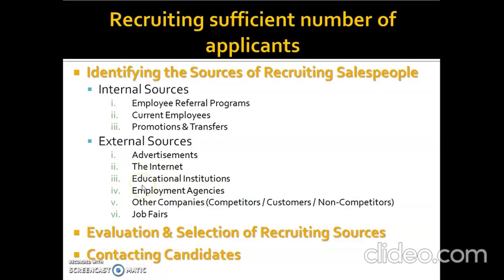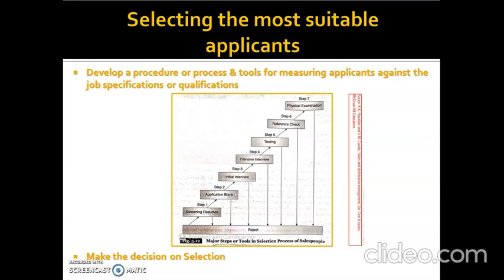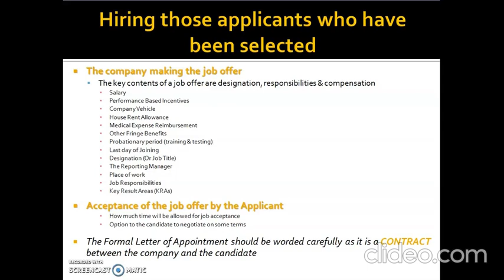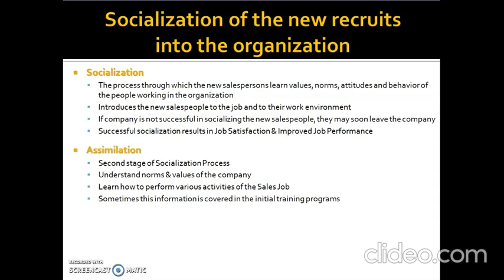Topic 14.2 - Recruiting, Selecting & Socializing the Sales Force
Please click on the Time Stamp below to skip to a Particular Topic:
00:08 - Recruiting Stage
00:54 - Identifying the Sources of Recruiting Salespeople
01:04 - Internal Sources of Recruitment
03:01 -  External Sources of Recruitment
05:44 - Evaluation & Selection of Recruiting Sources
06:15 - Contacting Candidates
06:37 -  Selection Stage
09:40 - Hiring Stage
10:08 - Key Components of Offer Letter
15:51 - Socializing Stage
18:33 - Assimilation Stage